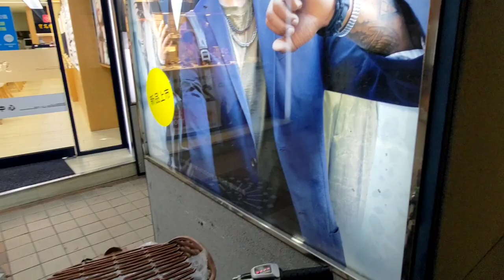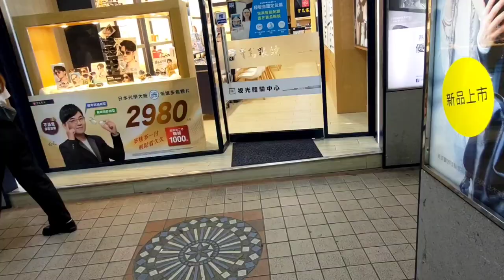今天晚上給自己設定的趟次數量，達標！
今天晚上騎的比平常慢，因為我的前煞車線快要斷去，所以就放慢速度騎，不過系統今天晚上一直丟有點遠的單子給我，所以我也拒了好幾單。

只要三公里以上我就拒掉，沒辦法，煞車快要線斷去，不敢騎太快，三公里以上的餐點怕送到時客人會起笑。